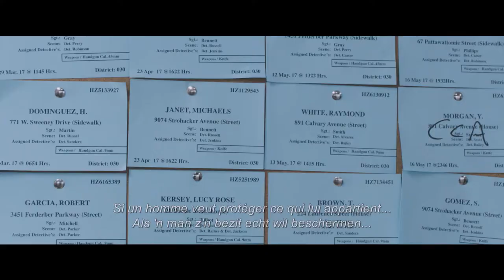Death Wish - Official trailer (NL/FR subtitles)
DEATH WISH
Release: 09/05/2018

In Death Wish worden de vrouw en dochter van Paul Kersey (Bruce Willis) op gruwelijke wijze slachtoffer van een stel straatcriminelen. Bij de misdaad wordt zijn dochter verkracht en raakt zijn vrouw dodelijk gewond. Wanneer Kersey ermee naar de politie gaat, krijgt hij te horen dat de kans dat ze de daders ooit zullen vinden minimaal is. Als Kersey’s vrouw later overlijdt aan de verwondingen en hij tijdens zijn werk van een cliënt een pistool krijgt, besluit hij het heft in eigen handen te nemen…

Dans Death Wish, la femme et la fille de Paul Kersey (Bruce Willis) deviennent cruellement les victimes d’un groupe de malfaiteurs. Sa fille est violée lors du crime tandis que sa femme est mortellement blessée. Quand Kersey le rapporte à la police, il est informé que les chances d’attraper les criminels sont minimes. Un peu plus tard, après le décès de sa femme des suites de ses blessures et en ayant reçu un pistolet d’un client au boulot, il décide de prendre les choses en main…

CAST
Bruce Willis, Vincent D’Onofrio, Dean Norris, Jack Kesy